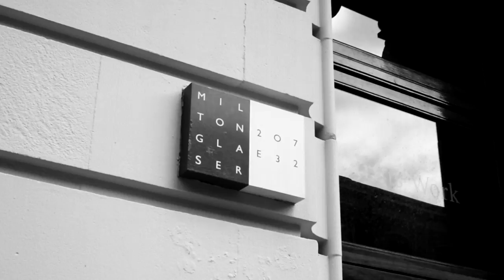Classic Specs X Milton Glaser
LOOKING IS NOT SEEING

The Classic Specs X Milton Glaser frames is Milton’s first foray into product design and is a true expression of innovation in eyewear. The limited edition collection is a mediation on the concept of "seeing" and the idea that what one believes and "sees" becomes their true perception of the world.